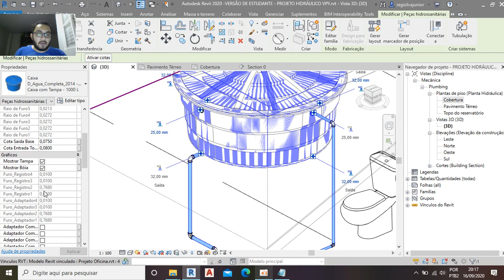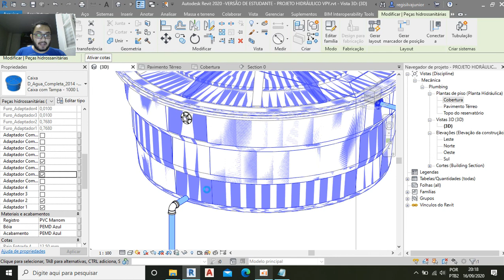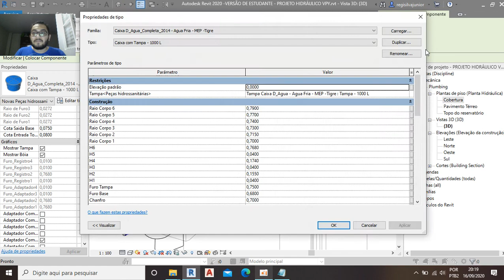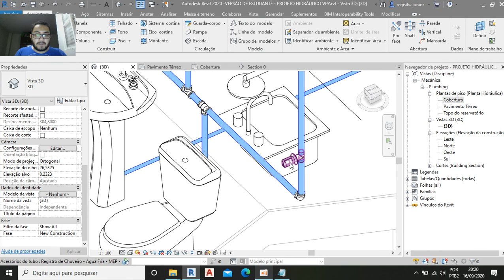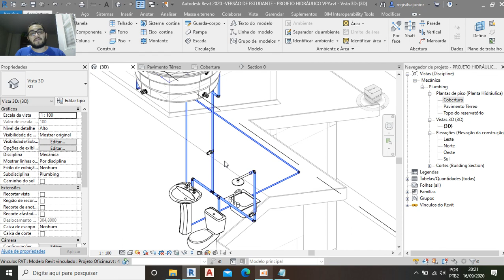Lançamento de registros no Revit, exemplo do reservatório superior até um banheiro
Vídeos para utilizar o Revit em projetos hidrossanitários.